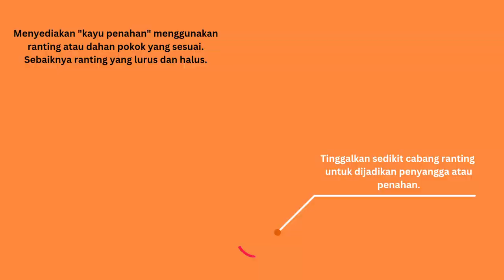IKHTIAR HIDUP (L): PBBSR DAERAH TAMPIN